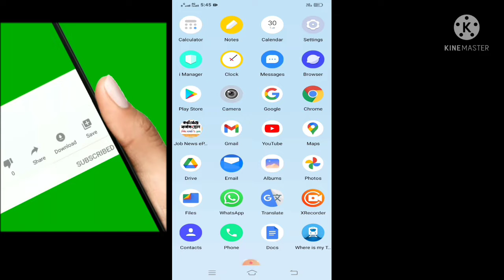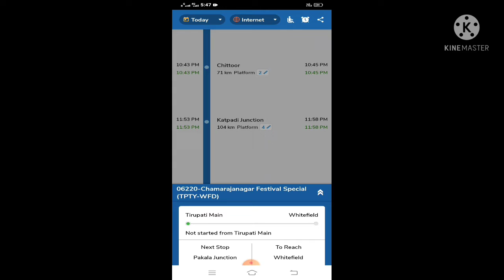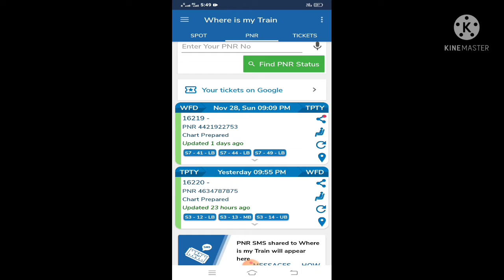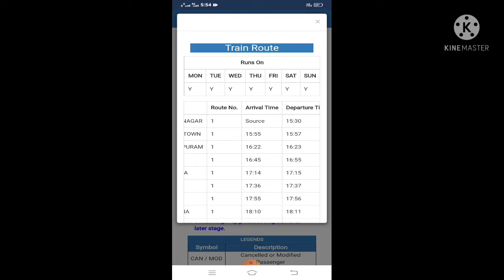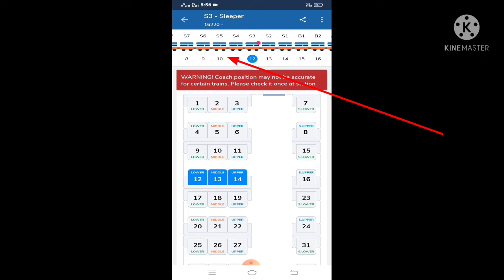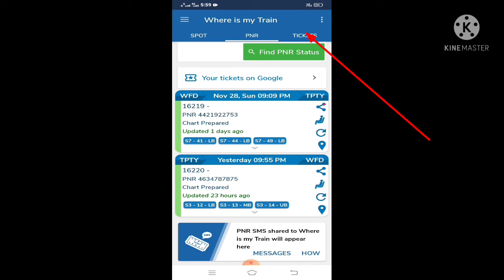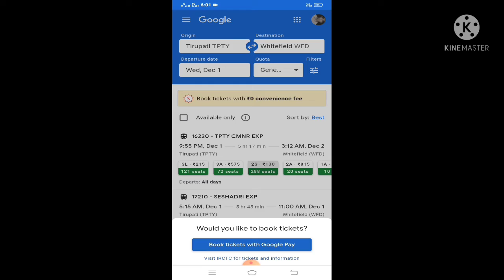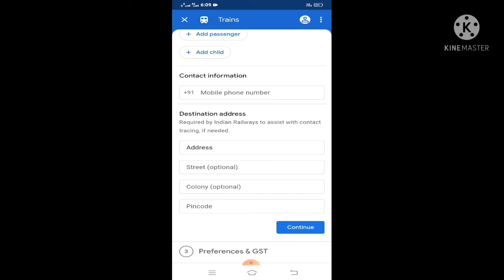Where Is My Train // দুরপাল্লার ট্রেনে প্লাটফর্মে ওঠার COACH no জানুন//Reservation Train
where is my train এই অ্যাপের মাধ্যমে আপনি নিজে নিজেই দুরপাল্লার ট্রেনের আপনার বুকিং করা Reservation টিকিটের Coach no যেকোন প্লাটফর্মের কোন স্থানে পড়বে সেটা জেনে নিতে পারবেন ও টিকিট বুকিং করতে পারবেন ।

আমার ইউটিউব ভিডিও দেখে আপনার ভালো লাগলে একটি লাইক ও শেয়ার অবশ্যই করুন। আর যেকোন বিষয়ে কিছু জানতে চাইলে আপনি অবশ্যই কমেন্ট করুন । আপনার একটি কমেন্ট আমার এক পা সামনে এগিয়ে চলার পাথেয় ।🤝🙏🙏🙏

                                    " Creator Sanjib Blog"
আমার এই ইউটিউব চ্যানেলের মাধ্যমে দেখানো সমস্ত ভিডিও সম্পূর্ণভাবে আমার নিজস্ব তৈরী । এই সমস্ত ভিডিও দেখিয়ে কাউকে ছোট বা বড় করা আমার উদ্দেশ্য নয় । সম্পূর্ণভাবে অনিচ্ছাপ্রনদিত ।  আমার এইসব ভিডিও কারুর ভাবাবেগে আঘাত লাগলে তার জন্য আমি আপনাদের কাছে করজোড়ে ক্ষমাপ্রার্থী ।